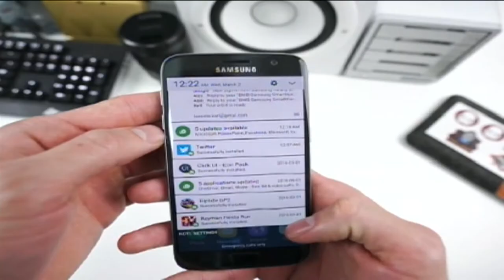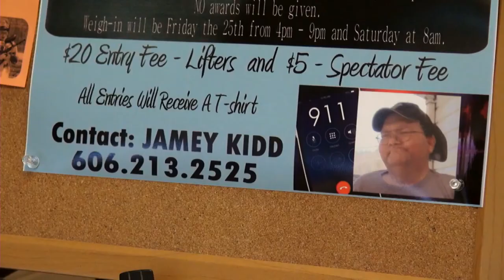pound for pound 2016 appy